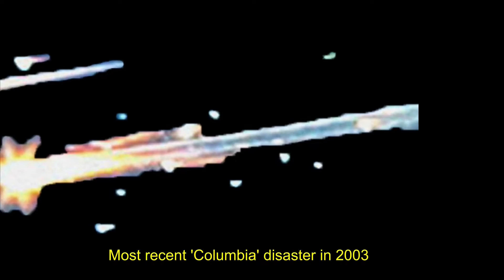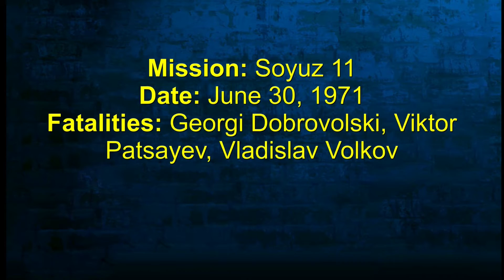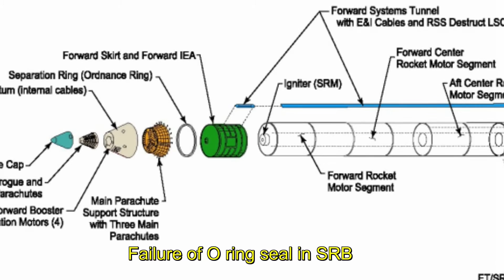Most Fatal Space Accidents Ever in Space History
Please like us in facebook at

Since the 1960s, spaceflight missions have resulted in the accidental deaths of more than 20 astronauts. The most recent disaster, occurring near the end of the space shuttle Columbia's STS-107 mission in 2003, caused NASA to ground its shuttle program for more than two years.
Here, a list of the men and women who have lost their lives during spaceflight.

Mission: Apollo 1
Date: Jan. 27, 1967
Fatalities: Gus Grissom, Edward White II, Roger Chaffee
What happened: During a launch-sequence rehearsal for NASA's AS-204 Apollo mission, the cabin was filled with pure oxygen as part of its environmental control system. An electrical fault sparked a flash fire in the cabin. The fire spread quickly in the pure oxygen atmosphere, suffocating all three Apollo 1 crew members through smoke inhalation. The launch pad test site was renamed Apollo 1 in honor of the crew, and the accident led to major design and engineering modifications as well as revisions to test planning operations and manufacturing procedures.
Mission: Soyuz 1
Date: April 24, 1967
Fatalities: Vladimir Komarov
What happened: Soyuz 1, the Soviet space program's one-day mission, launched on April 23, 1967, but soon began experiencing various mechanical issues the solar panels did not unfold, and the vessel experienced stability problems. After the Soyuz module re-entered the atmosphere April 24, its parachute did not open properly, causing it to crash to Earth at almost full speed. Cosmonaut Vladimir Komarov died on impact.
Mission: Soyuz 11
Date: June 30, 1971
Fatalities: Georgi Dobrovolski, Viktor Patsayev, Vladislav Volkov
What happened: Soyuz 11 launched on June 6, 1971, and docked with the space station Salyut 1 for a three-week stay. When the vehicle undocked, a valve on the Soyuz 11 accidentally opened, causing a pressure leak in the cabin. The three cosmonauts were killed as the capsule depressurized during preparations for atmospheric re-entry on June 30. The malfunctioning valve was discovered only when the module was opened by a recovery team.
Mission: STS-51-L
Fatalities: Greg Jarvis, Christa McAuliffe, Ronald McNair, Ellison Onizuka, Judith Resnik, Michael J. Smith, Dick Scobee
What happened: During the Space Shuttle Challenger's 10th mission, STS-51-L, the rockets propelling the vessel exploded 73 seconds after launching from the Kennedy Space Center in Florida. All seven crew members were killed. President Ronald Reagan formed the Rogers Commission to investigate the accident, and its analysis concluded it had been caused by the failure of an O-ring seal on one of the solid rocket boosters. The Challenger disaster resulted in a 32-month hiatus for the shuttle program .
Mission: STS-107
Fatalities: Rick D. Husband, William McCool, Michael P. Anderson, David M. Brown, Kalpana Chawla, Laurel B. Clark, Ilan Ramon
What happened: At the end of its two-week mission, the Space Shuttle Columbia disintegrated as it re-entered the Earth's atmosphere. The accident was determined to have been caused by damage that had occurred during liftoff, when a chunk of insulating foam broke off from the external tank and hit the orbiter's left wing. The structural failure of the shuttle's leading wing ultimately resulted in the spacecraft breaking apart, killing the seven-person crew. All of the NASA space shuttle program's flight operations were delayed for 29 months following the space disaster.